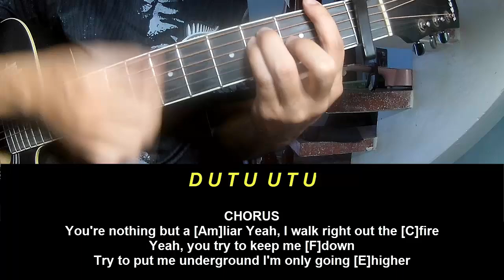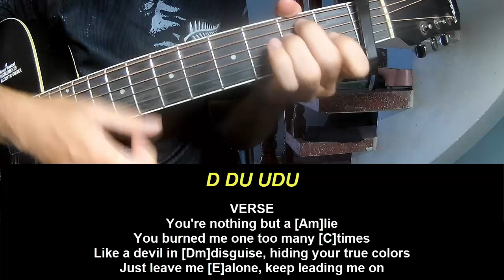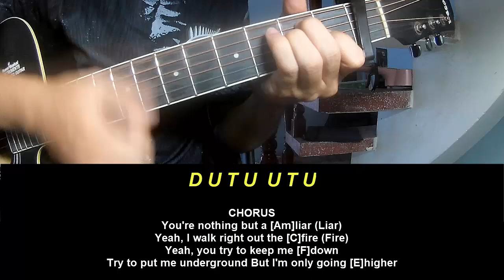Play Guitar Along Jelly Roll Liar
Today, I will share with you Play Guitar Along Jelly Roll Liar